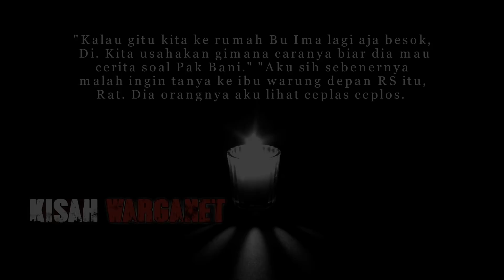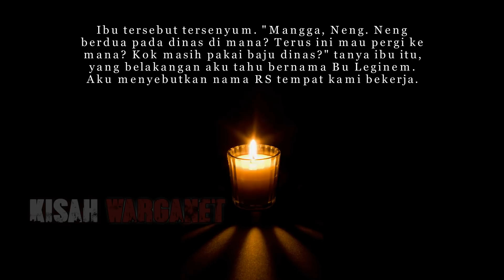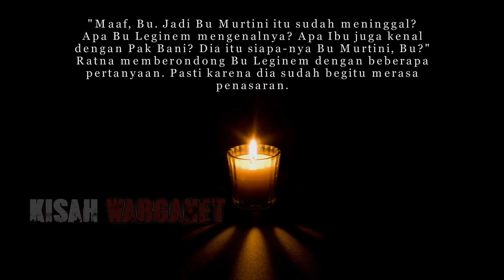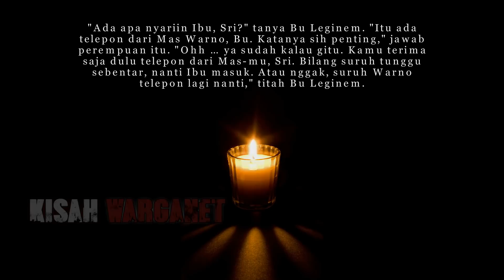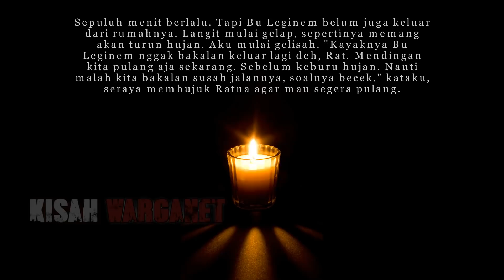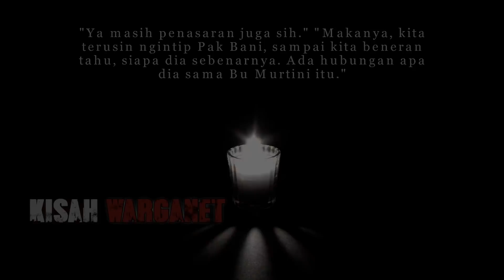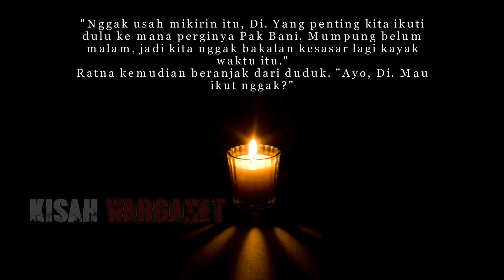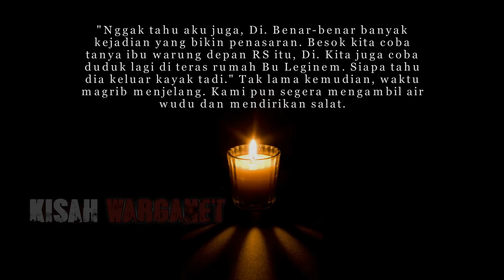RUMAH KOST BU MURTINI PART 6 CERITA BY Ryanti INK